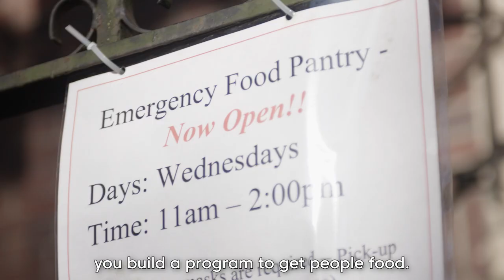Show Up | Kathryn Garcia for Mayor